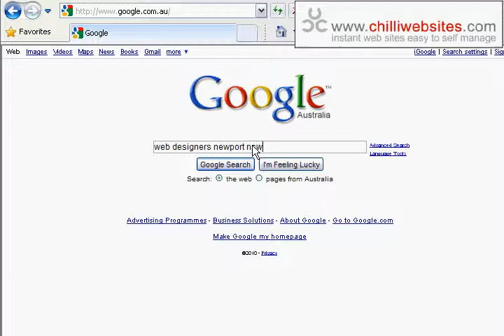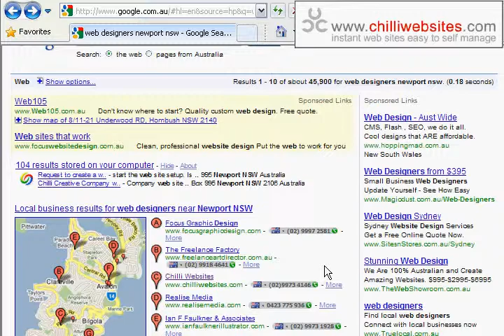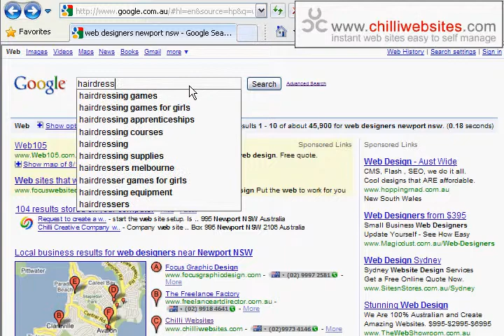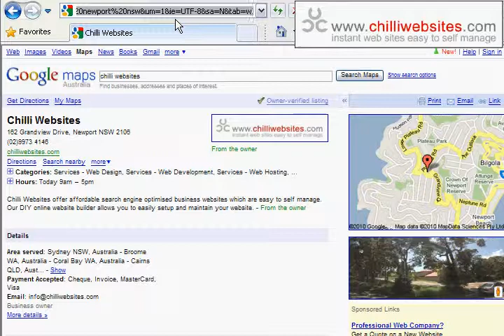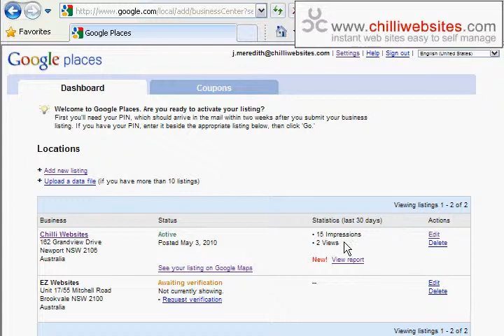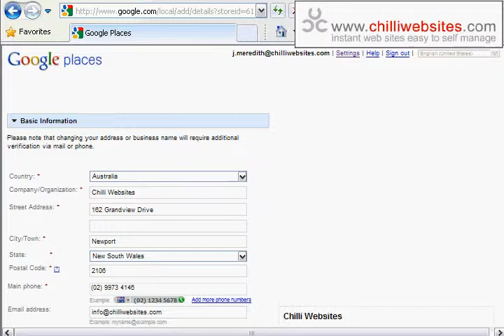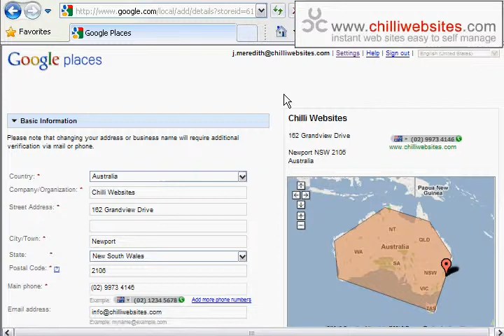Claiming my Google Places / Local Business Centre listing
How do I get my website listed at the top of Google searches with a map for my local area? The answer is to setup your business in Google Places (formerly Google Local Business Centre) with as much information as you can.